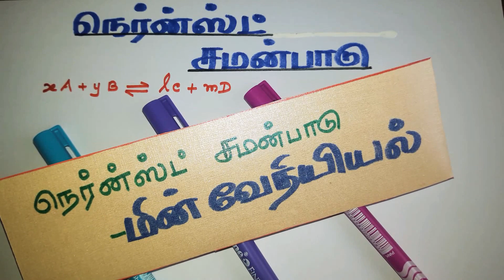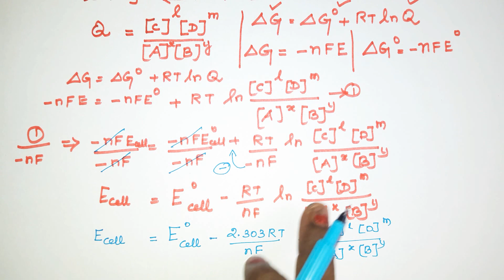TN 12th தொகுதி II நெர்ன்ஸ்ட் சமன்பாடு/ மின்வேதியியல்